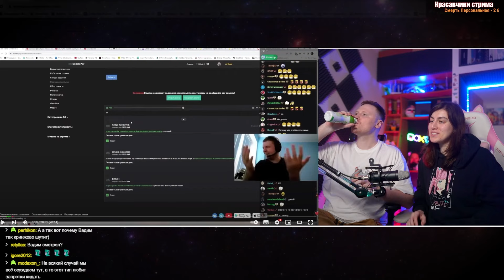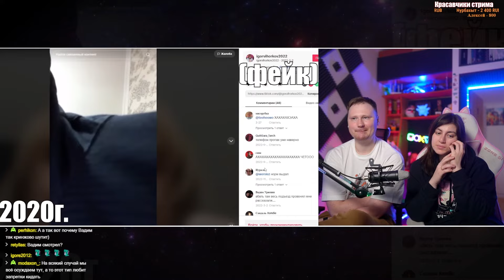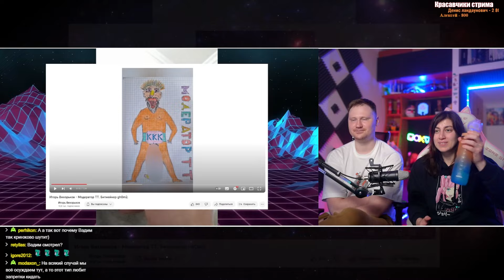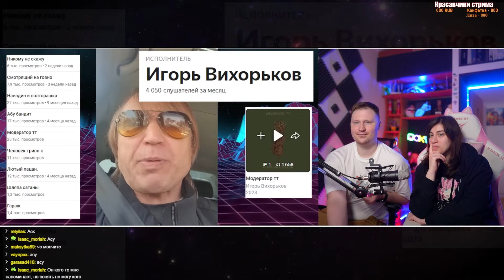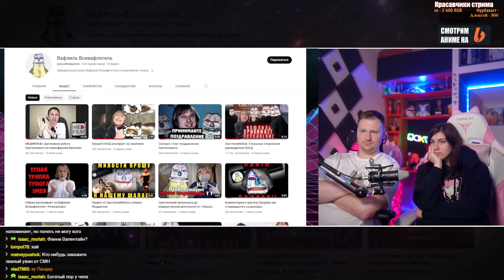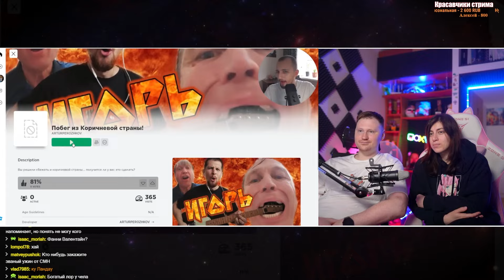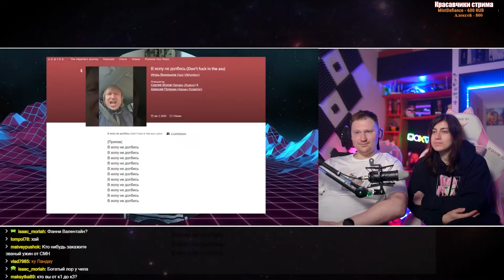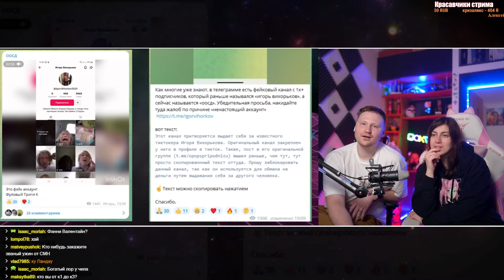История из YouTube: Коричневый змей | РЕАКЦИЯ на Mordekai